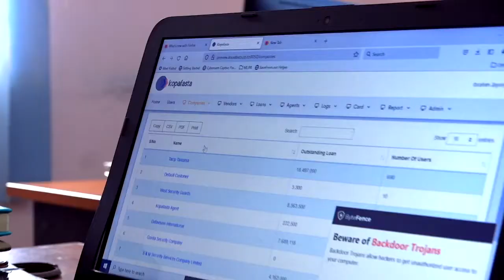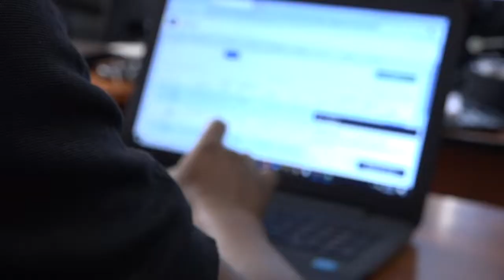WALE MABINGWA WA TALAKA HII NDO KIBOKO YENU / HAKUNA TENA TALAKA FEKI